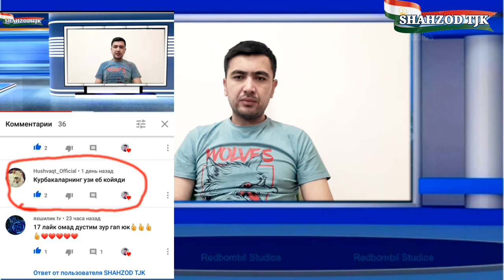Савол Жумбок уйланг изланг ва топинг!